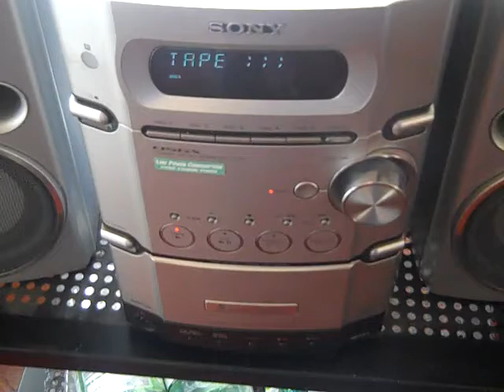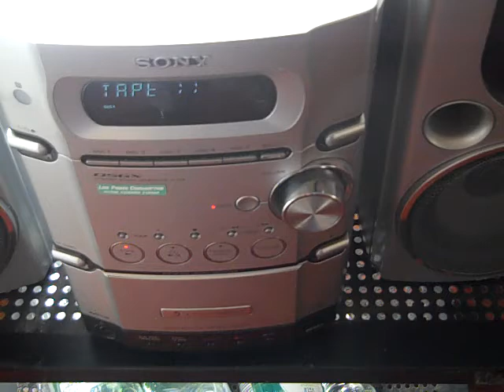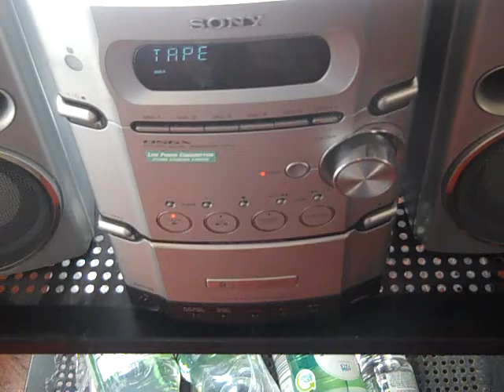You were a painting when I first saw u better version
A better version than an earlier one where the vocals are now clearer.
Inspired and lyrics by Jako and arrangement and composition by Mark Bokoweij